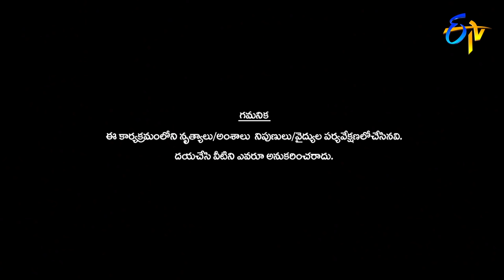Raju Performance | Dhee Champions | 12th August 2020 | ETV Telugu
Contestant Raju sets the stage on fire with an energetic performance and astonishes the judges with his stunning moves.